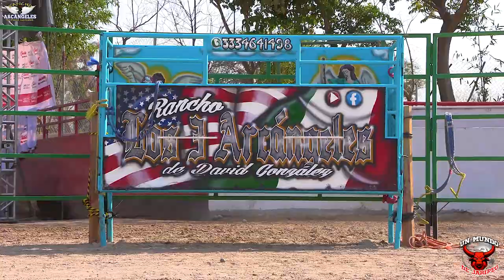🔴 ALERTA ROJA 🔴 JINETES PISADOS Y GOLPEADOS // ESTÁ ARRAZANDO CON TODO RANCHO LOS 3 ARCÁNGELES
El jaripeo en México es una fiesta que mezcla suertes taurinas con charrería.🤠
Se presentan, en su mayoría, en fiestas patronales o ferias, por lo que también es común que las familias lleven a los niños a este tipo de eventos. 🌟

El jaripeo es un espectáculo charro-taurino propio de México que surge y se conforma como resultado de la llegada del ganado mayor que trajeron los españoles, y el trato que tenían los rancheros con los animales, especialmente con el toro y el caballo. 🐮

El jaripeo, que dio origen al rodeo y a la fiesta de los charros, data del México de principios del siglo 19 e incluso de la época de la Colonia Española, a partir de faenas que los vaqueros y domadores de caballos realizaban en corrales y ruedos. 💥

Y en la actualidad se a mejorado el rendimiento de los toros🐮 tanto como los jinetes.🤠
Ya que la intención es brindar un espectáculo al público que asiste a estos eventos. 🤝

Donde encontrarás fotografías editadas con francés y mucho más del tema. 📸

Donde encontrarás los videos de nuestra producción y lo más relevante del jaripeo, ranchero, profesional.

Tradiciones, jaripeo ranchero, jaripeo profesional, jaripeo de toros mata caballos, jaripeo estilos Guanajuato, jaripeo al estilo colima, tradiciones de los pueblos, juegos y concursos en los jaripeos, fiestas patronales.
Con tomas de cámaras de mano, cámaras en el pecho del jinete, entrevistas, anécdotas, personajes del jaripeo, agrupaciónes como bandas, norteños, sierreños, duetos y conjuntos.
Además de personalidad de el frank de jalisco.
Quien fuera jinete de los 14 a los 18 años el mismo dice que en su cuenta llegó a montar más de 300 toros asta un día que sufrió un accidente en san Ignacio municipio de mascota jalisco pegadito a puerto vallarta en lomos del toro el chilenito de rancho el aguaje de Sergio Pelayo jr, Después decidió solo ser jefe de cuadrilla desde los 15 a los 21 años de edad y más de lleno de los 18 a los 21 donde consiguiera ser durante esos 6 años la mejor cuadrilla de jalisco con más de 120 jinetes activos por toda la república mexicana llegó a cubrir 3 eventos en el mismo día obtuvo varios reconocimientos como lo fue en la expo ganadera cocula (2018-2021) otro en santa cruz de la soledad jalisco al ser juez en un torneo muy importante y ganando un torneo en san José de gracia jalisco contra los guerreros de oaxaca y los intrépidos de Acapulco, una cuadrilla de nombre (los pequeños jaliscienses de el frank de jalisco) fue muy reconocida y respetada por los ganaderos ya que había eventos donde hacían 8,9 y asta las 10 quedas y participaron en torneos de asta 10 ganaderías en una sola tarde.
Al igual fue caporal de varias ganaderías como lo fue rancho el aguaje, rancho los guerrilleros, rancho los fresnos rancho los ocotes y rancho santa sofia, al igual llego a tener ganado de engorda y ahora produce estos videos donde en el 2021 fuera Nominada la mejor página jaripeyera zona centro y valles de jalisco, siempre en el medio del jaripeo que es lo que le apasiona.
Y sobre todo un orgullo y una persona que lucha por lo que quiere y lo que se propone.
Y también colabora en algunas grabaciones con jaripeo extremo adictos al peligro, filmaciones alaniz y jaripeos de adrenalina.
El es nacido en san Agustín un pueblo que está muy pegado a guadalajara jalisco.
Es nacido en el año 1999 y desde los 13 años a vivido su vida en los jaripeos.
Y en su vida diaria trabaja como asistente de su tío un medico veterinario desde los 11 años de edad.
Su nombre completo es:
(Francisco Javier Ruelas espino)
Es un personaje y personalidad en el jaripeo que donde quiera que lo veas siempre te saludara amablemente siendo amigo de los amigos es una de sus características muy grandes que siempre le tiende la mano a quien lo necesite sin pedir nada a cambio.

Apoyanos y Ayúdanos a crecer invitando a tus amigos a ver nuestro contenido gracias por tu apoyo esperamos sea de tu agrado. 🌟

Quieres que grabemos tus jaripeos contactanos.

Viajamos por toda la república mexicana para conseguir este material parte de nuestra paga es tu satisfacción y agradecimiento puedes ayudarnos con un buen comentario, tu like y sobre todo compartiendo con tus amigos nuestro contenido.

Esto es
🔥UN MUNDO DE JARIPEO FRANK RUELAS🪄